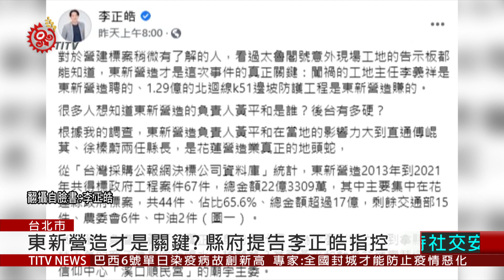指東新營造與花縣府關係密切 縣府提告李正皓 2021-04-07 IPCF-TITV 原文會 原視新聞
政治評論員李正皓5號上午，在社群媒體上發表了一篇文章，指出太魯閣出軌事故的背後原因，關鍵其實在於「東新營造」，並暗指前任縣長傅崐萁以及現任縣長徐榛蔚，與負責人黃平和的交情匪淺，引來花蓮縣政府在6號上午委任律師，正式對李正皓提告。

對於花蓮縣政府的提告，李正皓回應這一切都是心虛而起，同時也希望能藉此翻轉營造業層層包庇的文化。

目前相關案件已交由花蓮地院受理，接著下來就交由司法來判定，只是政治評論在網路上持續發酵，花蓮縣府又該如何收拾?